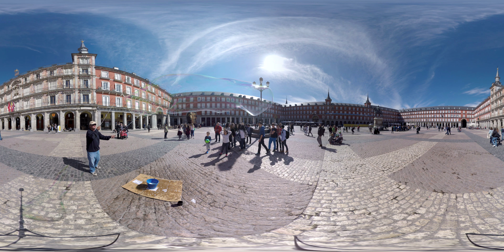Madrid 360 VR video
Madrid  360 VR video. First 360 video produced by FWP media. A 360 view of Madrid landmarks.
We are one of the first production companies providing internet live webcasting and streaming media  services in Spain